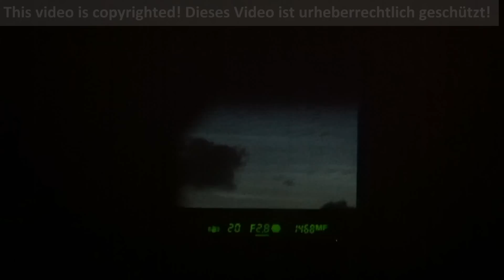2016 -07-13 NLC at the night 2016 July 13/14 final compilation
Diese Nacht hatte derart helle leuchtende Nachtwolken, daß ich mich entschieden habe, ein etwas längeres Video mit passender Musik herzustellen. Der Urheberrechtsvermerk ist aus schlechter Erfahrung oben dezent vermerkt. Teilen erlaubt, aber Verwendung in eigenen Videos nur auf Nachfrage. Musik ist gemeinfrei mit Hinweis .

This NLCs were so bright and astonishing, that I decided to make a longer version of this event with some mytic music too. Sharing allowed, but no use of material in own videos. Music is CC with annotation at begin. English isn't my mother tongue, so sorry for some mistakes.